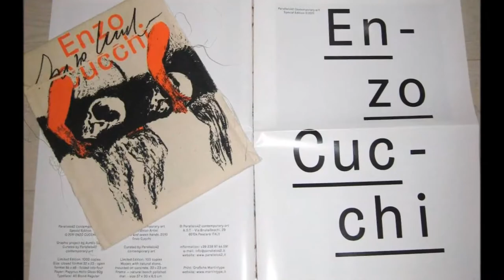Parallelo42 contemporary art © ENZO CUCCHI Multiplo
ENZO CUCCHI
Mosaic multiplo by Enzo Cucchi for Parallelo42 (signed and numbered 1-100)
The exhibition La Transavanguardia Italiana was held at the Palazzo Reale, Milan from November 24, 2011 to March 4, 2012 organized by Achille Bonito Oliva and the protagonists of this trend, including: Enzo Cucchi, Francesco Clemente, Sandro Chia, Nicola De Maria and Mimmo Paladino.
Enzo Cucchi introduced his solo exhibition on December 17, 2011 at the Marca, Catanzaro.
Enzo Cucchi was born on November 14, 1949 in Morro d'Alba, a small town in the countryside of the province of Ancona. He is considered to be one of the most important visionary artists of the Transavantgarde movement and has become, from the 1980s, of international importance. Towards the end of the 1970s the artist, after having moved to Rome and having momentarily abandoned his poetry, meets artists Francesco Clemente and Sandro Chia with whom he establishes an intellectual and dialectical exchange.
Painting for Enzo Cucchi is a means of integrating shapes, concepts and materials. He avails himself of the invasive expression of gesture through which the canvas becomes a receptacle for images and thoughts - a medium of suspended ornamentation. The presence of several classic or figurative symbols, taken from reality or from memory, overlap and converse on the chromatic canvas from which they seem to emerge. Several prestigious museums dedicate personal exhibitions to Enzo Cucchi, among which: Kunsthaus, Zurigo (1982 & 1998), Caja de Pensiones, Madrid (1985), Solomon R. Guggenheim Museum, New York and Centre Georges Pompidou, Paris (1986), Lenbachhaus, Monoco (1987), Wiener Secession, Vienna (1988), Museo Luigi Pecci, Prato (1989), Galleria Civica, Modena (1990), Kunsthalle, Hamburg, Fundaciò Joan Mirò, Barcelona and Carrè d'Art, Nîmes (1991), Galleria Nazionale d'Arte Moderna, Roma (1998) and Museum of Art, Tel Aviv (2001). In Monte Tamaro (Canton Ticino), Swizerland he fulfilled the realization of the interior decoration and the main altar of a church designed by the well known architect Mario Botta. Enzo Cucchi has displayed his works in numerous personal exhibitions and has taken part in collective exhibitions in many important Italian and foreign venues; for example, Kunsthalle, Basilea, Solomon R. Guggenheim, New York, Tate Gallery, London, Centre Georges Pompidou, Paris,Castello di Rivoli, Rivoli (Torino), Palazzo Reale, Milano, Serzon Museum of Art, Tokyo, French Accademy in Rome (Villa Medici), the Musèe d'Art Moderne de Saint-Etienne Metropole. Furthermore, he has participated in some of the most significative contemporary art expositions at international levels among which La Biennale Internazionale d'Arte, Venice, Documenta, Kassel, and Quadriennale d'Arte, Rome. His works can be found in important museum collections worldwide or in prestigious national and international private collections. In 2007 the Museo Correr, Venice celebrated the works of Enzo Cucchi by dedicating to him a monographic exhibition.

Parallelo42 Multiple of Author © 2011
Four Arms and Seven Hands by Enzo Cucchi
Edition 100 copies signed and numbered by author
Size cm. 30x38 cm thick 6.5 Mosaic work in polychrome natural stone on cement
Frame in polished oak, transparent semi-gloss lacquered, with container for artist's book on the back, and closing with transparent plexiglass.
The package contains the Multiple and the Artist's Book by Enzo Cucchi.